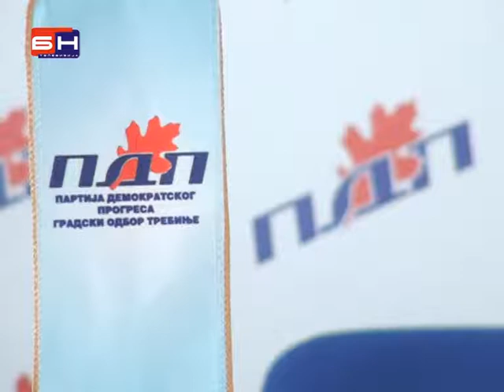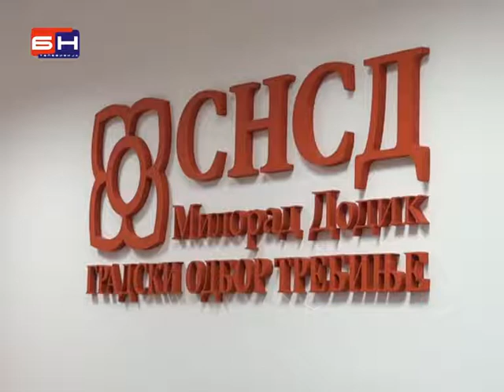Stranke zaboravile na gradjane